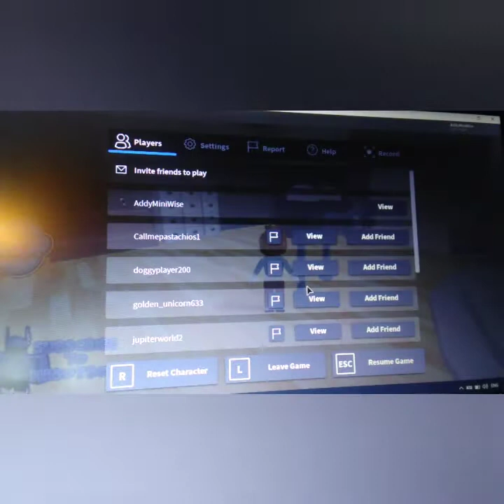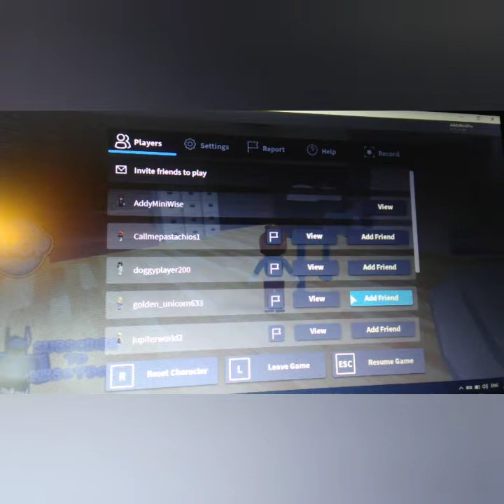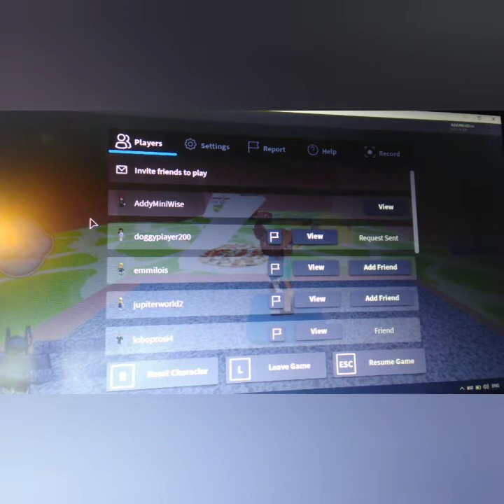Addy is playing Escape the News Room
can she do it???